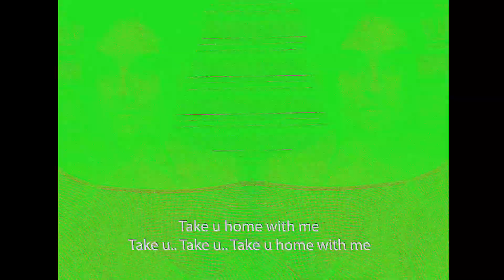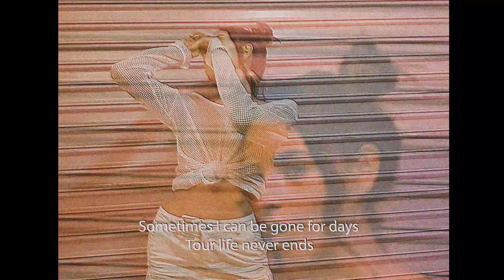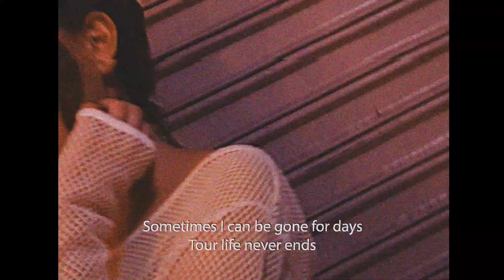Monster Lionz ft. Ariel Jade - Take U Home (Lyric)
Take U Home is available now!

Lyric:

I'm not the one  to love
You not ready baby
Nobody can tame  me

So many nights I've been sleeping all by self
I feel kinda lonely but I'm complicated
Some people want me but they don't know what's in store
When they find out they leave or they do me wrong

I can't imagine letting anyone in
Nobody can handle me
No one understands when I have to go
Or when I can't come home

Sometimes I can be gone for days
Tour life never ends
Sometimes I have to get away
Sometimes I'm home real late

Baby do you still feel like saying

When I leave will you be true
When I'm not around will you still flex
When I'm feeling down will you be there
Tell me will you be there

Will you keep it real no lies involved
Will you be down be my ride or die
Will you keep your game just for me
Keep your game just for me

Do you still feel like saying